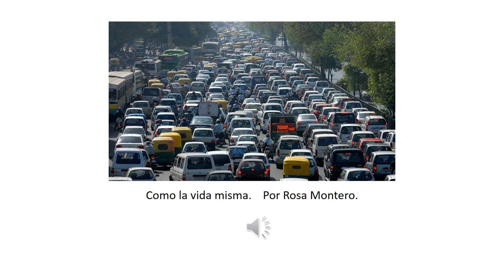Como la vida misma Audio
Adio como la vida misma